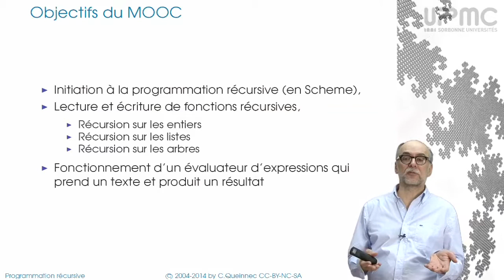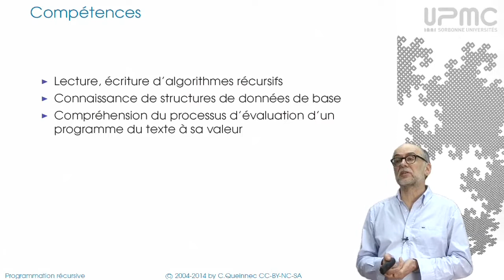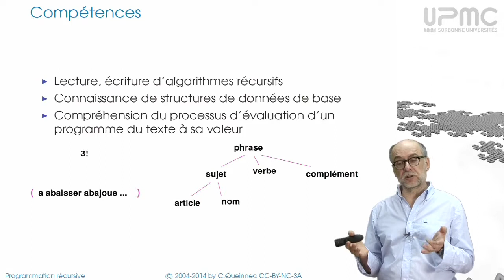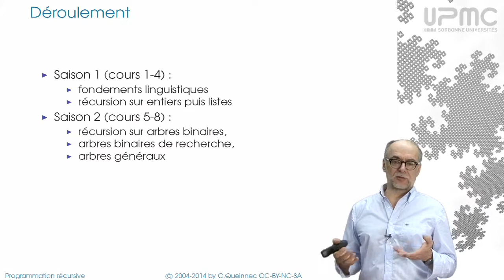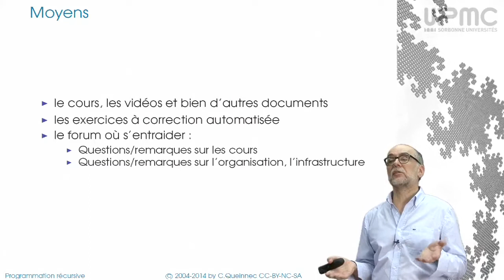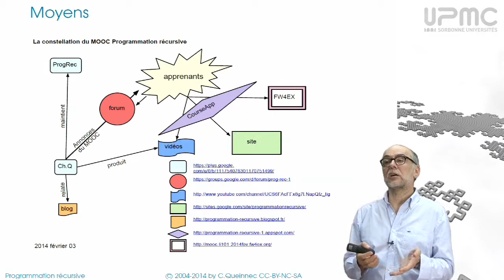0/1 À propos du MOOC Programmation récursive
[semaine0, video1] Description du contenu et des compétences.